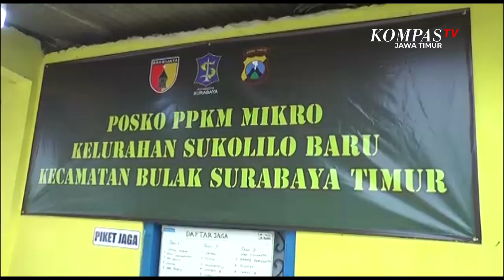Ini Cara Warga Pesisir Surabaya Lawan Covid-19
Surabaya, KompasTV Jawa Timur - Perangkat desa di kampung Nelayan Kenjeran Surabaya bekerjasama dengan Ditpolairud Polda Jawa Timur membuka posko penanganan Covid-19. Posko ini menyediakan ruang isolasi khusus dan lumbung pangan.

Selain melakukan penjagaan langsung serta mengedukasi masyarakat terkait pentingnya patuh disiplin protokol kesehatan di kampung nelayan, di posko Covid-19 ini juga terdapat ruang isolasi khusus bagi warga yang terkonfirmasi positif Covid-19.

Tidak hanya itu, petugas juga menyediakan lumbung pangan yang dapat diisi oleh siapa saja untuk bersama bahu membahu membantu keluarga nelayan yang penghasilannya terdampak atau menurun selama pandemi.

"Jadi kita prioritaskan pada skala kecil, di RW sini sasarannya Nelayan. Kami siapkan ruangan isolasi, kami edukasi, kami juga jalankan tiga T, testing, tracing dan treatment," Ungkap AKBP Mustofa, Wadir Polair Polda Jatim.

Posko Covid-19 ini rencananya akan terus berjalan selama pandemi terlebih lagi dari masa PPKM mikro guna membantu program Pemerintah mencegah penyebaran Covid-19, di tingkat desa maupun kampung.